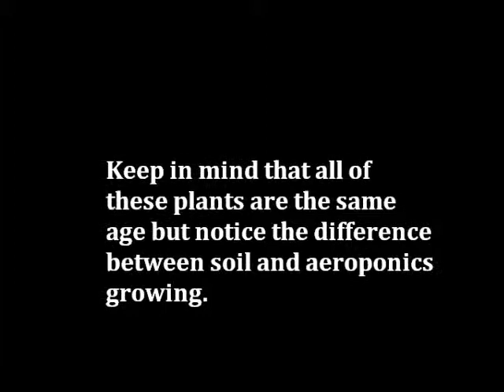Medical Marijuana Video Journal - Aeroponics, Video #2